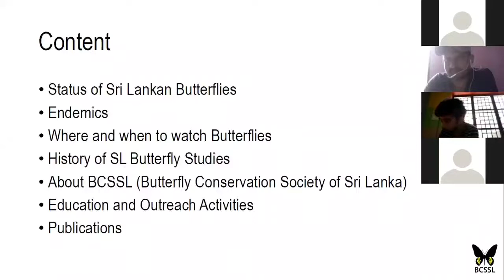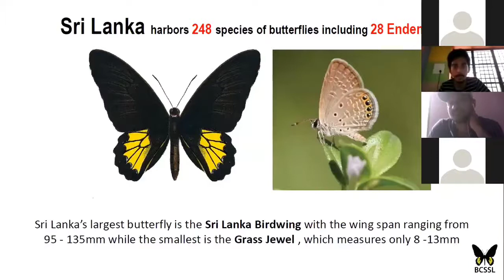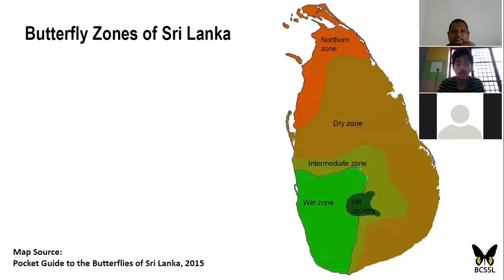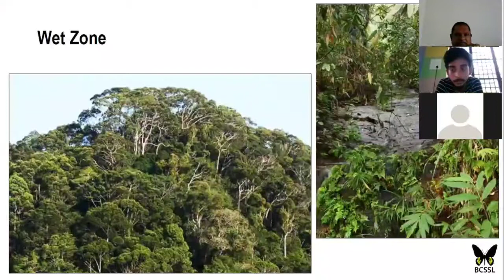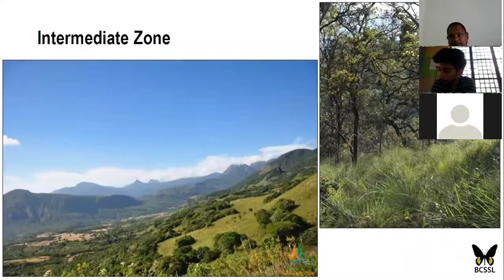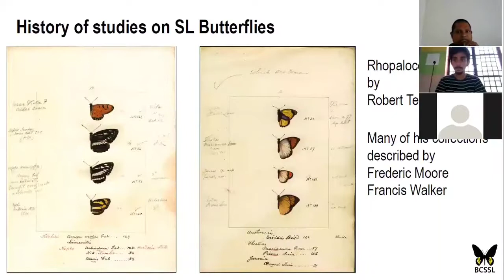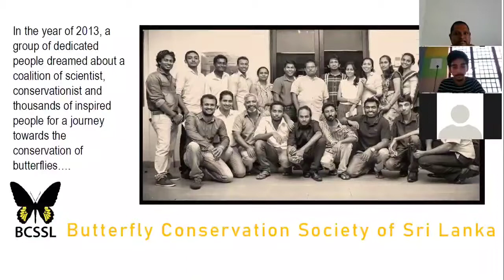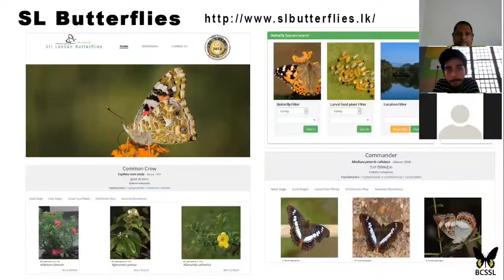A Talk on Butterflies of SriLanka - Mr. Himesh Jayasinghe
Mr. Himesh is the Founder and the first president of the Butterfly Conservation Society of Sri Lanka. He was an irrigation engineer by profession and a graduate from the University of Moratuwa. He has been a nature lover since his childhood, when it got intensified while working with various groups and societies like - 1) Environmental society of the Ananda college, 2) Field Ornithology Group of Sri Lanka and 3) Young Zoologist's Association of Sri Lanka.

Himesh is the author of the book - A Guide to the Common Butterflies of Sri Lanka and one of the co-authors of the book - A Pocket Guide to the Butterflies of Sri Lanka. Being one of the pioneers in this field, himesh has been playing a major role in butterfly conservation in Sri Lanka.